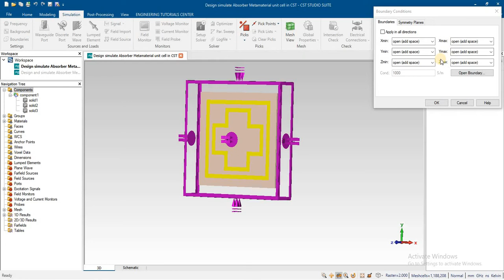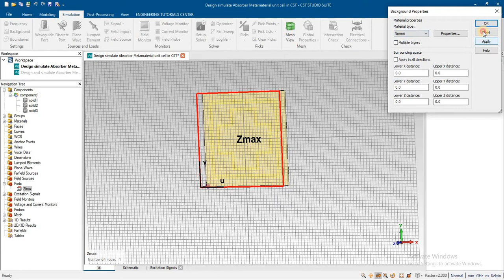floquet port and boundaries assigning in cst